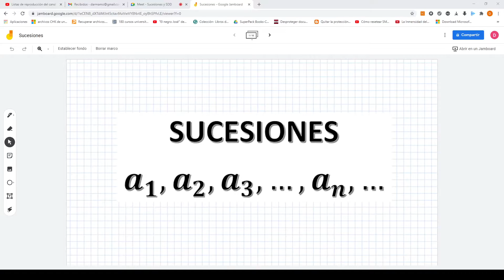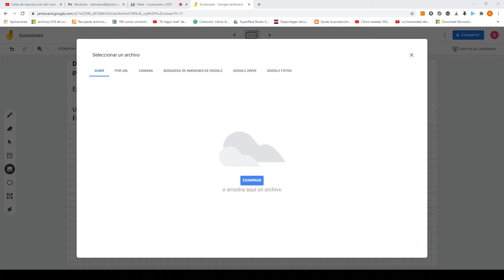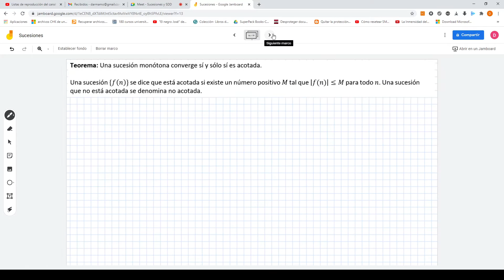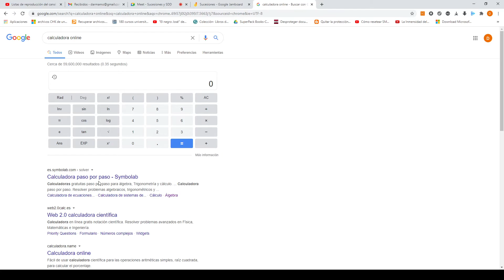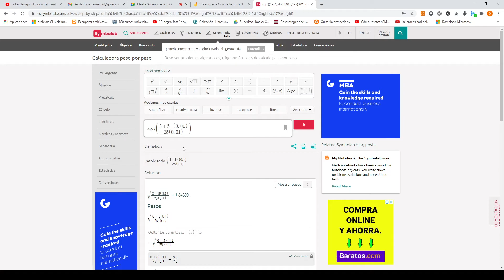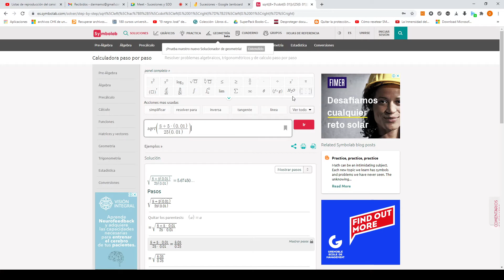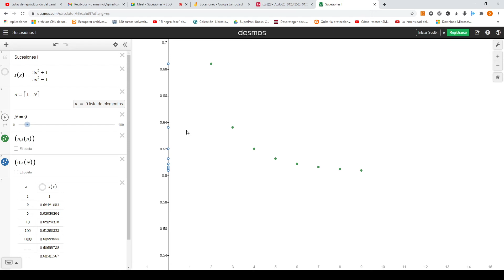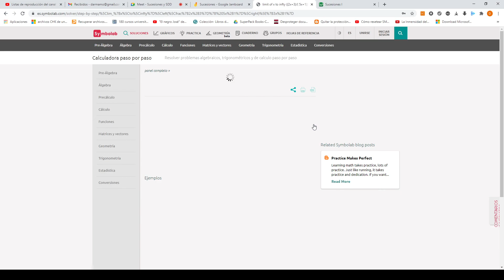Sucesiones: Convergencia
Clase del Curso Sucesiones y Sistemas Dinámicos Dinámicos Discretos del programa de Matemática Aplicada de la Universidad Surcolombiana.